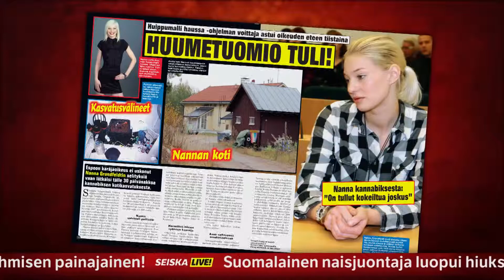NEWS maanantai - suosikkiohjelman kulisseissa vaaratilanne!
Seiska News tarjoaa päivän (11.11.) kuumimmat puheenaiheet viihdyttävässä paketissa.

Antti Reini: Voisin osallistua sokeiden laskettelukisaan!

Lola Wallinkoskelta rajua kritiikkiä Suomen missitappiolle!

Manuela Bosco saa kevätvauvan: Näin raskaus on sujunut!

Huippumalli haussa -voittaja Nannalle huumausainerikossyyte!